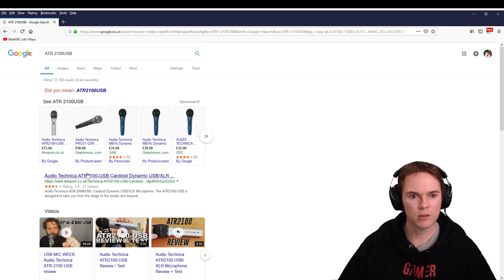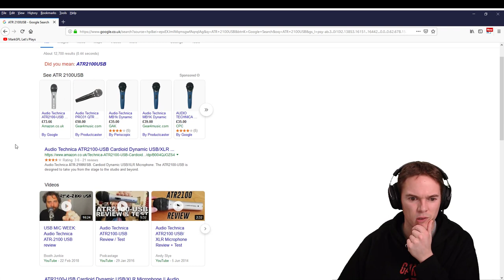Let's Play Dawn of Man #22 - Into the Iron Age!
Let's play Dawn of Man (beta) and guide our tribe of Stone Age humans successfully through the ages.

Dawn of Man is a settlement management game requiring you to guide, develop and grow a small group of our early ancestors from the Stone Age through to the Iron Age. Careful planning is needed to provide food, shelter and clothing while managing nearby resources and fighting off (or eating!) the local wildlife and neighbouring tribes.